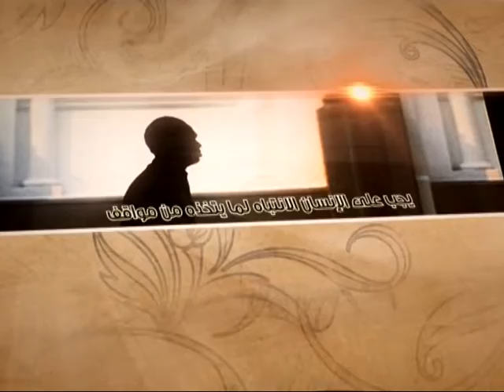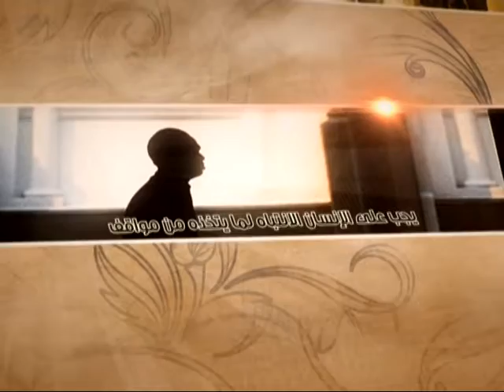العبقات - مفردات أخلاقية - آية الله الفقيه السيد محمد رضا الشيرازي رحمه الله